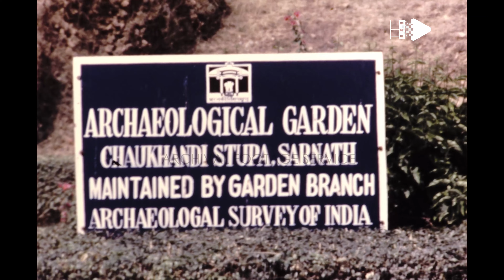Archival footage of Varanasi in 1970s | India Super 8 home movie film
*VARANASI 1970s*
Archival footage of Varanasi shot by an Italian filmmaker while traveling to India in 1979.

This archival footage of Varanasi contains historical stock footage of Kashi Vishwanath Temple,
the Munshi Ghat and other ghats along the sacred river Ganges, the Chaukhandi Stupa a historical Buddhist monument that stands as a testament to Varanasi's diverse religious heritage and more
These are classic Super 8 home movie footage, probably shot during a family trip

In this Varanasi archival footage (also Benares, Banaras or Kashi) you can see a city on the Ganges river in northern India that has a central place in the traditions of pilgrimage, death, and mourning in the Hindu world. The city has a syncretic tradition of Muslim artisanship that underpins its religious tourism. Located in the middle-Ganges valley in the southeastern part of the state of Uttar Pradesh, Varanasi lies on the left bank of the river. It is 692 kilometres (430 mi) to the southeast of India's capital New Delhi and 320 kilometres (200 mi) to the southeast of the state capital, Lucknow. It lies 121 kilometres (75 mi) downstream of Prayagraj, where the confluence with the Yamuna river is another major Hindu pilgrimage site.

*WHY 8MM & SUPER8 HOME MOVIE ARCHIVAL FOOTAGE IS IMPORTANT?*
Old Family films shot on 8mm/super8 (sometimes even on 16mm or 35mm) are an invaluable collection of unseen personal testimonies from our history.
Unfortunately, the condition of these film reels is often dramatic, as they are stored in inadequate places and handed down to individuals who don’t know how to project them.
At Archival Footage Service, we strive to build an archive of family films that is accessible to everyone through our YouTube channel.

*INTERESTED IN LICENSING THIS VIDEO FOR YOUR PROJECTS?*
Interested in licensing this archive footage of Varanasi featured in this video for your projects?

*ARCHIVAL BUNDLES PACK FOR YOUR PROJECTS*